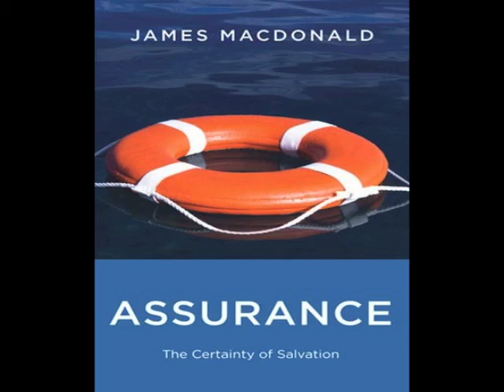Assurance - James MacDonald (Audio Outreach Tract)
Pastor James MacDonald addresses some common questions about having assurance of our salvation in this audio outreach tract. From christianaudio.com & Crossway Good News.